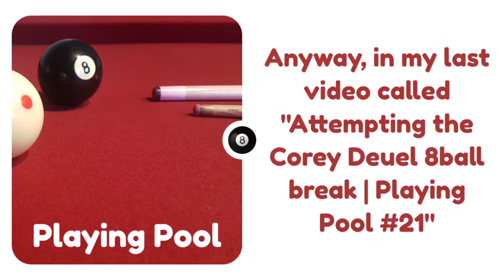8 Ball Hole in one!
PlayingPool in one shot, rare footage!
One day this space could be yours!